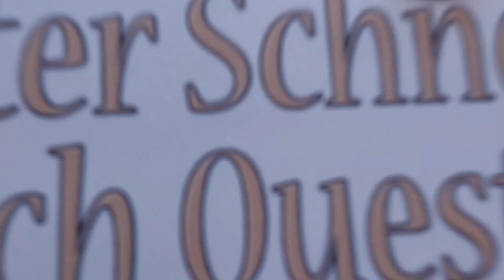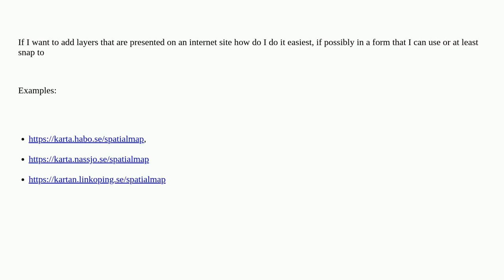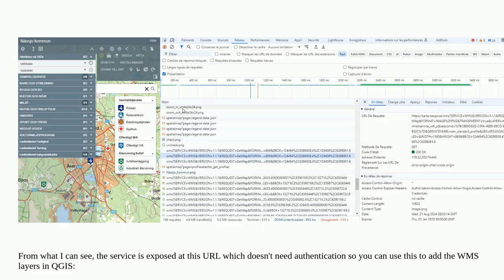Gis: Adding layer from Internet to QGIS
Adding layer from Internet to QGIS

A special thanks goes out to the community

  qgis import layers